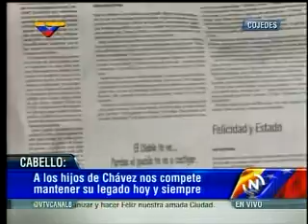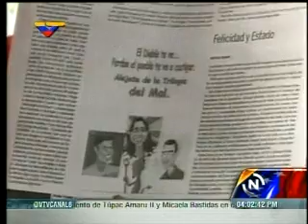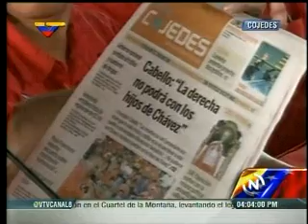Rueda de prensa de la Dirección Nacional del PSUV (Cojedes, 4-11-2013)